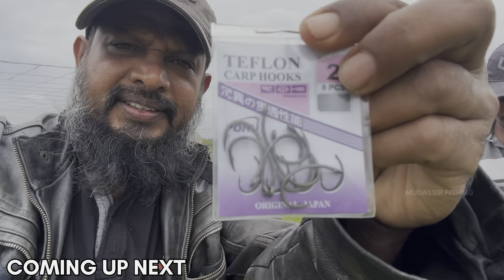Catching MASSIVE SnakeHead Using Small Fish Bait!! बड़ा सऊर/गरई मछली शिकार का तकनीक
Giant Snakehead Fishing

Your Queries-👇👇👇
Fish
Fishing
New fishing video 2024
Snakehead fishing tips and tricks
Snakehead fishing video
Snakehead fish ko kaise pakde
maral machli ka chara
maral machli kaise pakde
maral machli pakadne ka tarika
maral machli ke fayde
maral machli ko kaise pakde
how to catch snakehead fish
how to catch snakehead fish in India
how to catch snakehead
how to catch snakehead fish with frog

Snakehead fishing can be an exciting and challenging endeavor. Here are some tips and tricks to enhance your chances of success:

1. Locate Suitable Habitat: Snakeheads prefer shallow waters with plenty of vegetation and cover. Look for areas with submerged logs lily pads and weed beds. They often lurk around the edges of these structures.

2. Use the Right Gear: Opt for medium to heavy spinning or baitcasting rods with a strong braided line. Snakeheads are powerful fighters so you need robust gear to handle them.

3. Choose the Right Lures: Snakeheads are aggressive predators and are known to strike at topwater lures such as frogs and poppers. Soft plastic swimbaits jerkbaits and spinnerbaits can also be effective.

4. Master the Topwater Technique: Topwater lures can yield some exciting strikes. Use a walk the dog or pop and stop retrieve to mimic wounded prey on the surface.

5. Be Patient: Snakeheads can be elusive so be prepared to spend some time waiting for the right moment. They may follow the lure before striking. so keep your focus sharp.

6. Stay Stealthy: Approach the fishing spots quietly and avoid making unnecessary noise. Snakeheads can be skittish and may spook if they sense danger.

7. Practice Catch and Release:  Snakeheads are considered invasive species in some regions. so it's essential to follow local regulations. If you catch a snakehead in an area where they are invasive. remove them from the water and dispose of them properly.

8. Fish Early Morning or Late Evening: Snakeheads are more active during low-light conditions. Early mornings and late evenings are often the best times to target them.

9. Observe and Learn: Take note of the snakeheads' behavior and feeding patterns. If you spot them in a particular area return during similar conditions for better chances of success.

10. Use Live Bait: If lures aren't proving effective.consider using live bait like small fish or frogs. This can entice even the pickiest snakeheads.

11. Maintain Your Equipment:Regularly check and maintain your fishing gear. A well-maintained reel. sharp hooks. and sturdy lures can make a significant difference in your success rate.

Always be aware of local fishing regulations and guidelines regarding snakehead fishing. Some areas have restrictions or special requirements due to their invasive nature. Enjoy the thrill of snakehead fishing while being environmentally responsible.

Happy snakeheads fishing!

 • Fish hunting || rohu fish catching by...

Big katla carp fish catch video : -

 • KING SIZE KATLA मेरी जिंदगी का पहला इ...